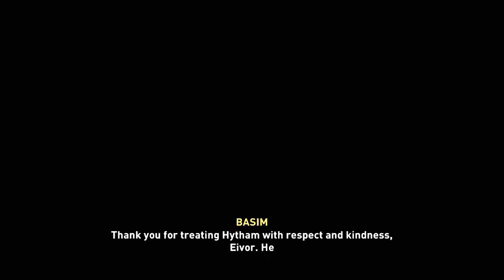ASSASSIN'S CREED VALHALLA (Part-27)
Assassin's Creed Valhalla is action role-playing video game developed by Ubisoft Montreal and published by Ubisoft. It is the twelfth major installment and the twenty-second release in the Assassin's Creed series, and a successor to the 2018 game Assassin's Creed Odyssey. Set in 873 AD, the game recounts a fictional story of the Viking invasion of Britain. The player controls Eivor, a Viking raider who becomes embroiled in the conflict between the Brotherhood of Assassins and the Templar Order.[c]

 Assassin's Creed Valhalla Walkthrough part 1 and until the last part will include the full Assassin's Creed Valhalla Gameplay on PS4. This Assassin's Creed Valhalla Gameplay is recorded in 1080p HD on the PS4 and will include the full Campaign.